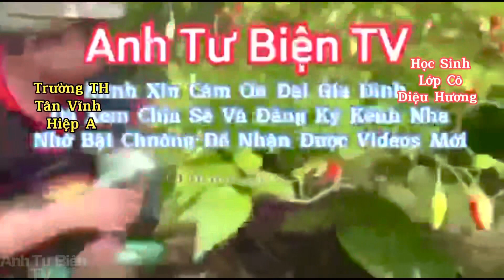Học Sinh Cô Hương Học Giỏi Và Chơi Rất Vui Từ Đó Các Em Rất Thích Trong Giờ Học - Anh Tư Biện TV,!!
👉 Người Quay Videos: Nguyễn Minh Tuấn,!!
👉 Nguồn Bản Quyền: Anh Tư Biện TV,!!
👉 Tên: Nguyễn Minh Tuấn 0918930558,!!
👉 Ngày Quay Video: Cô Diệu Hương,!!
👉 Ngày Xuất bản video: 18/05/2023,!!